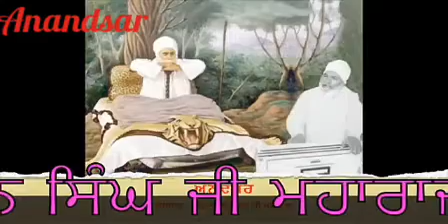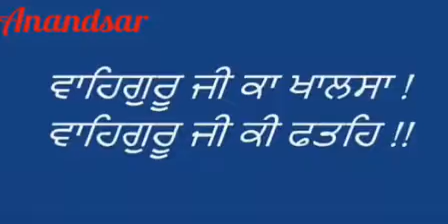Elaahi Kirtan Sant Sujan Singh ji Maharajji.. Sangat satguru walii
Anandsar asthan Sant Sujan Singh ji
HAUZ KHAS , SOUTH DELHI- 110016